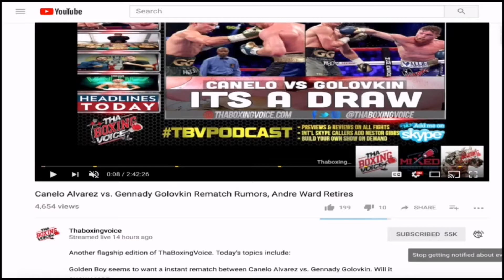Carl Frampton vs Horacio Garcia: The Weigh-In From Belfast Northern Ireland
Carl Frampton vs Horacio Garcia: The Weigh Inn From Belfast Northern Ireland

Courtesy to BT SPORT for Video Footage